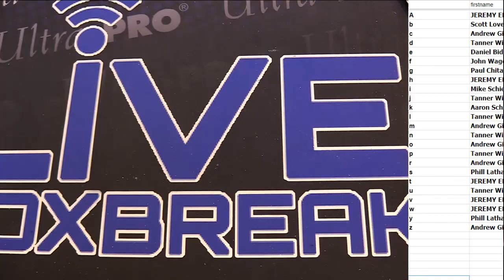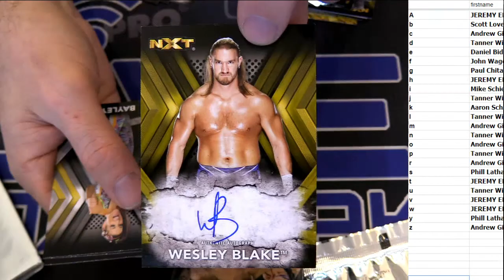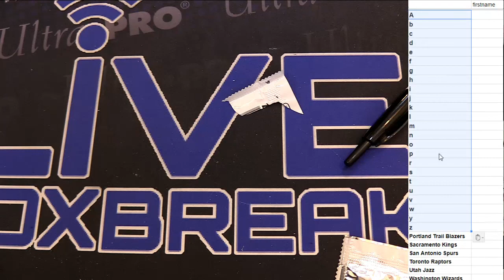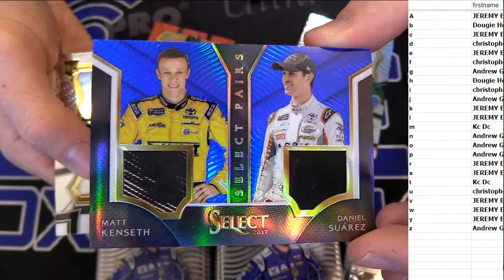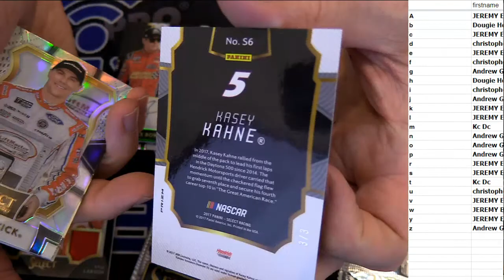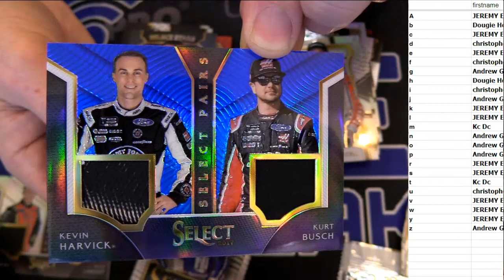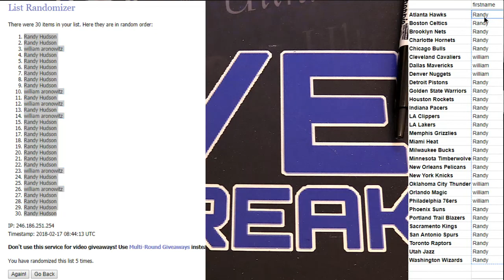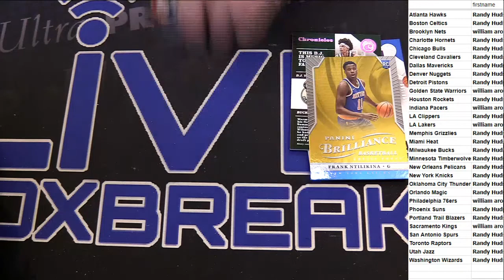DOTD 123,166,172 LBB